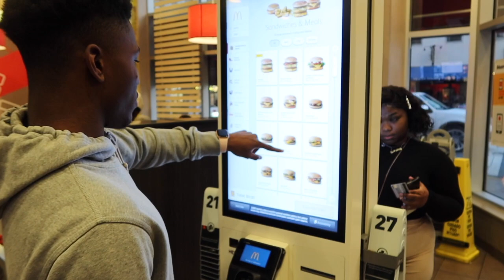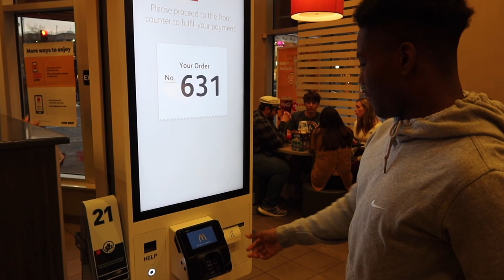GIVING 100 CHEESEBURGER'S TO THE HOMELESS!!! (EMOTIONAL)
It's better to give than to recieve.